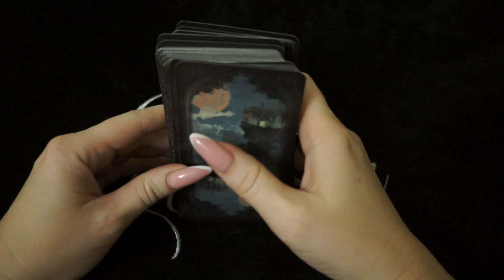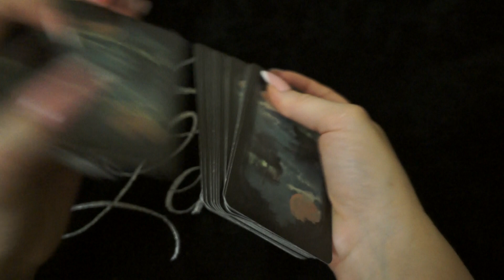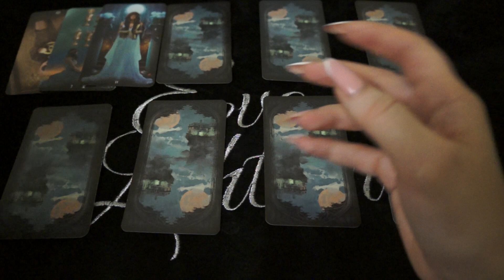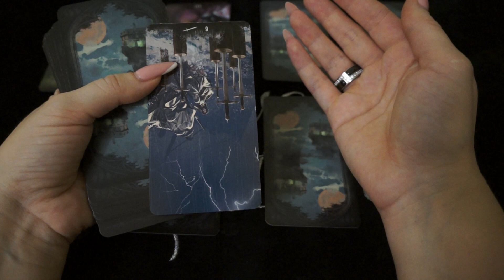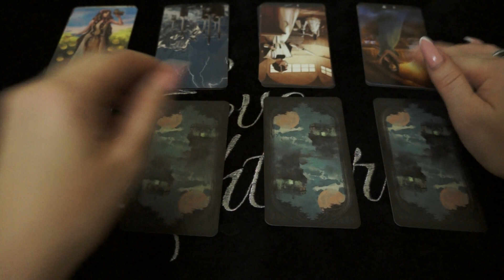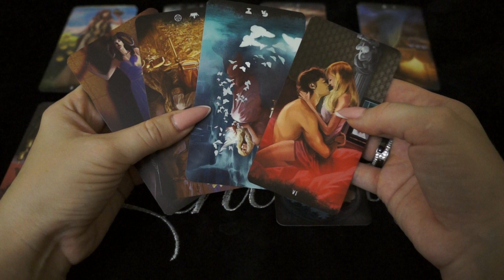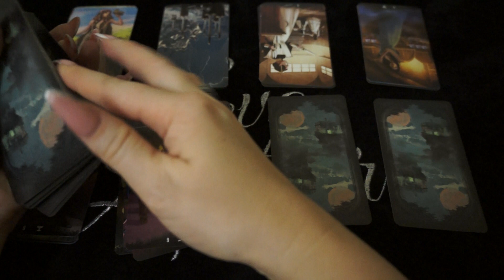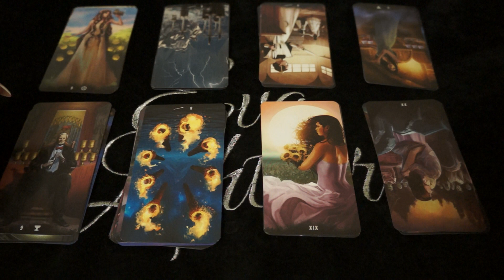"Перспективы в личной жизни для одиночек до конца 2019г"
Тайм - код:
1 вариант - 02:16
2 вариант - 03:36
3 вариант - 05:12
4 вариант - 05:50
5 вариант - 07:00
6 вариант - 07:48
7 вариант - 09:45
8 вариант - 10:26